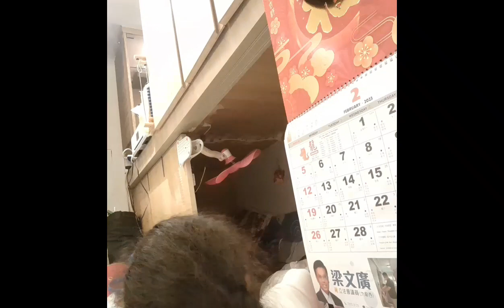shabu shabu and bbq with my second family here in hongkong🥰🥰🥰